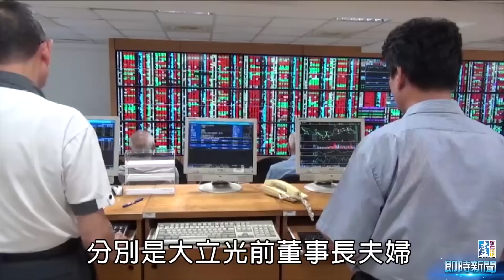【台灣壹週刊】最新台灣50富豪出爐！4人財富暴增百億，他們是…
根據本刊新出爐的台灣50富豪，首富仍由鴻海董事長郭台銘蟬聯。資料顯示，共有4位富豪財富暴增百億以上，其中郭台銘去年一年財富就增加了191.65億元，個人身價累積達1786.6億元，與第二富豪蔡明興的263.88億元，有著不小的差距。